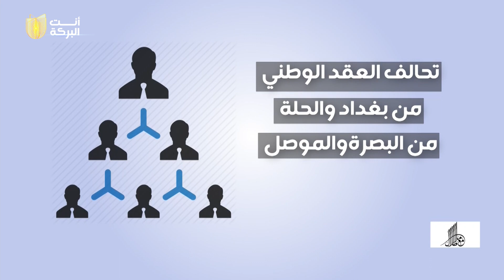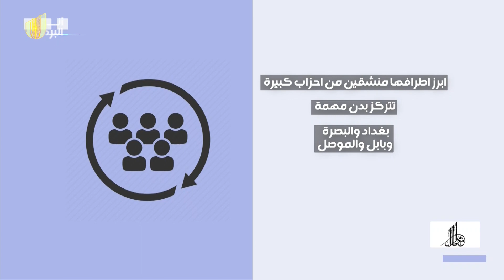تحالف العقد الوطني ، ما هو سر طبخة الفياض الجديدة؟